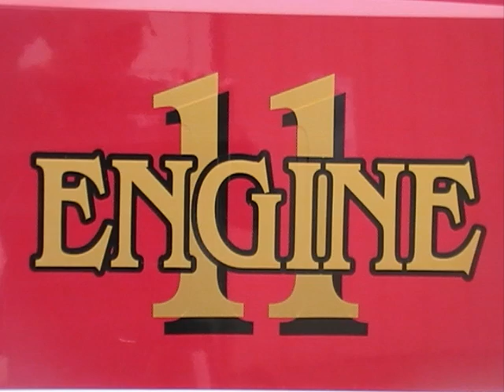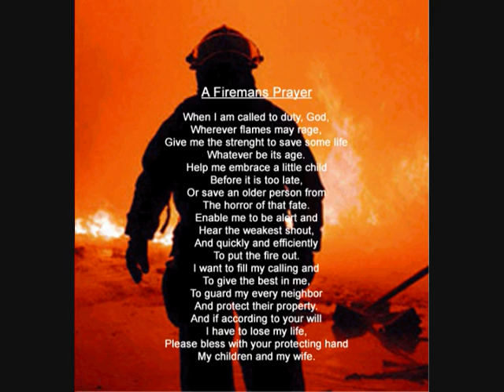Cumby Fire Department 2009